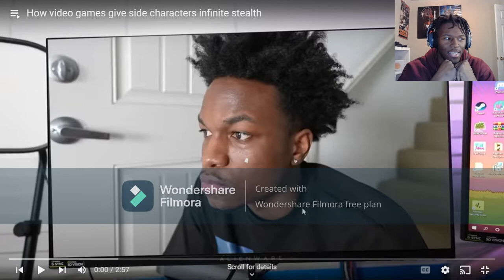How video games give side characters infinite stealth | REACTIION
LENARR YOUNG